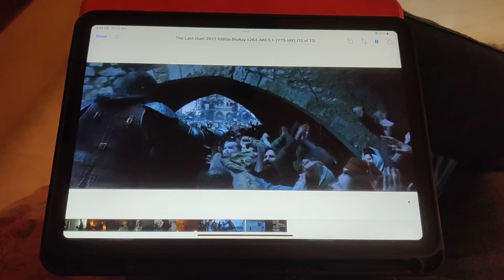The Last Duel ending scene. Pure goosebumps moment.